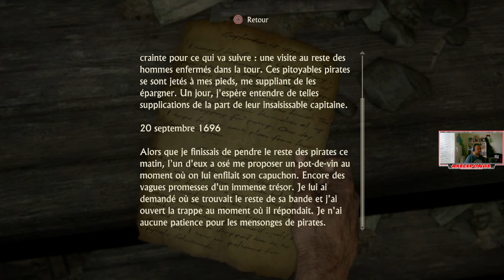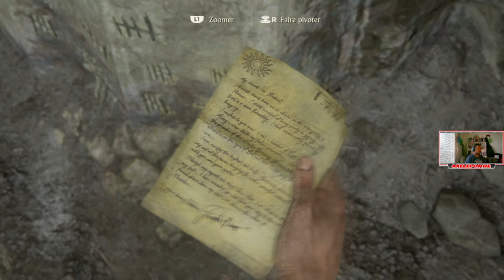VARGAS PREND UN GROS RISQUE POUR AIDER NATHAN